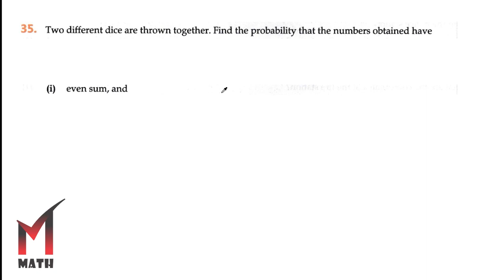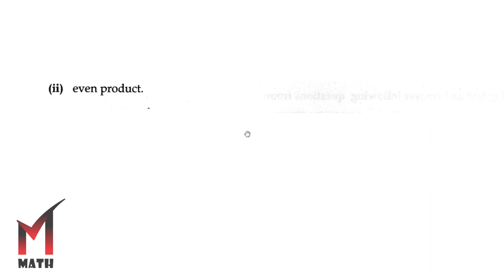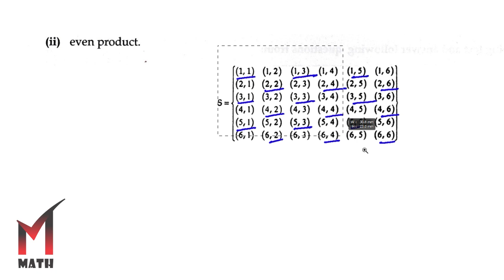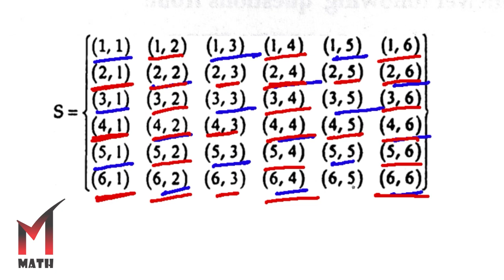OSWAAL Sample Paper I Self Assessment-3 I Sec-D (32-35) I 2024 I Class 10 I CBSE I Math